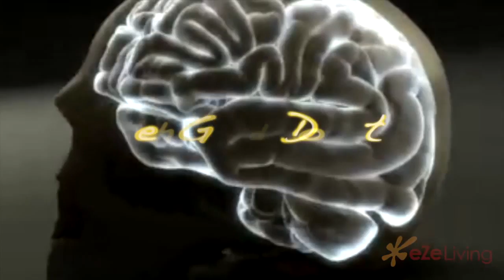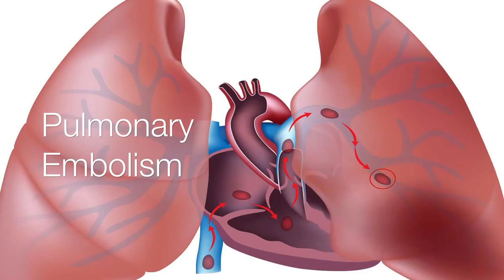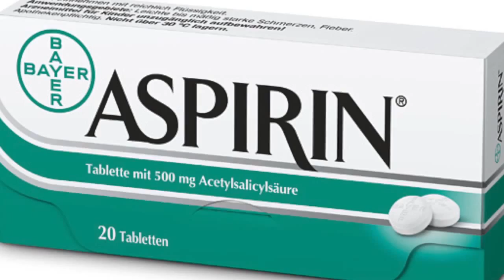How to Prevent Blood Clots While Flying : Vascular Surgeon Dubai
vascular.ae, vascular surgeon, dying while flying